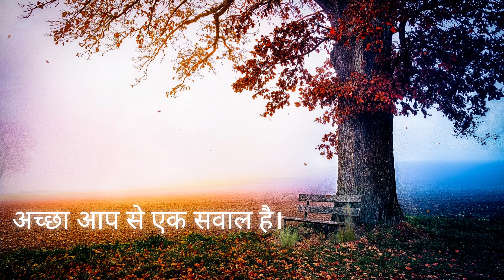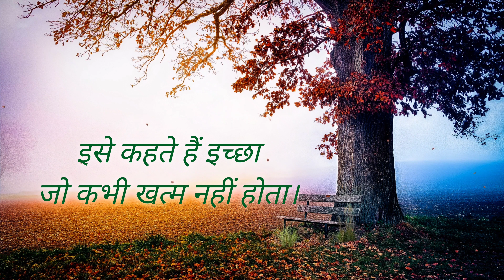motivational speech for success in life । THE POWER OF THOUGHTS | Motivational Speeches For Success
How can I be successful in life motivational speech?
What is the best motivational speech?
What is success short speech?
मैं जीवन प्रेरक भाषण में कैसे सफल हो सकता हूं?
What is success 10 line?
What is success in one line?
What is inspiration in life?
How do I motivate myself?
What is inspiring talk?
What is success in life?
How do you motivate success?
What is self-confidence speech?

What is success in short answer?
What is success in my own words?
What is a success short essay?
What is the short meaning of success?
What is real success in life?
What is the best key to success?
What is success in one word?
What is the full form of success?
How to succeed in life?
Can we define success?
What is a success quote?
What is a successful career?
What defines a successful person?
Short motivational speech for success in life in English
Short motivational speech for success in life for students
Best motivational speech for students and success in life
Motivational speech for success in life in English for students
Motivational speech for success in life pdf
5 minute speech on success
2 minute motivational speech for students
Speech about success in life

छात्रों के लिए सबसे अच्छा प्रेरक भाषण कौन सा है?
जीवन निबंध में सफलता कैसे प्राप्त करें?
आप सफलता को कैसे परिभाषित करते हैं?
सक्सेस स्पीच क्या है?
विल टू विन स्पीच राइटिंग?
शिक्षा के लिए सबसे अच्छा भाषण कौन सा है?
आप एक सपना भाषण कैसे शुरू करते हैं?
क्या सफलता सभी के लिए समान है?
आप सफलता भाषण कैसे शुरू करते हैं?
छात्रों के लिए सबसे अच्छा प्रेरक कौन है?
एक अच्छा छात्र भाषण कौन है?
शिक्षा का जनक कौन है?
एजुकेशन 5 लाइन्स क्या है?
शिक्षा पर 3 मिनट का भाषण क्या है?
एक प्रेरणादायक संदेश क्या है?
10 लाइन के सपने क्या होते हैं?
सुखी जीवन भाषण क्या बनाता है?